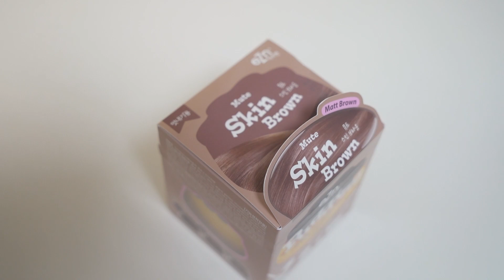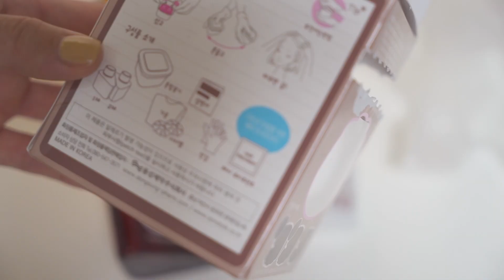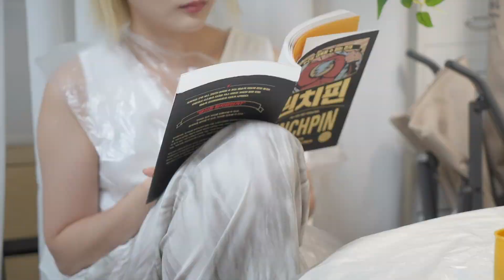eng) 눈썹 탈색 하지마세요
안녕 여러분!
제가 금발을 했는데요! 덮었습니다(?) ㅋㅋㅋㅋ
백금발하고 얼태기가 아주 세게 왔어요
눈썹 집착러에게 눈썹 탈색은... 정말 견디기 힘들더라고요
갈발로 컴백하고 바쁜 일도 마무리되어가니까 영상 많이많이 기대해조요💛